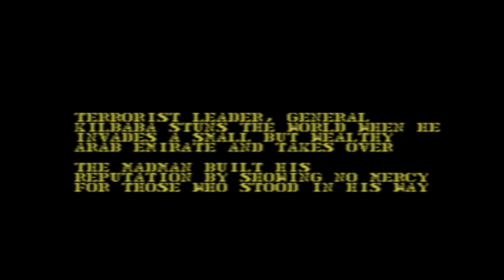SEGA Master System Desert Strike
Quick demo / play of the Sega master system game Desert Strike.